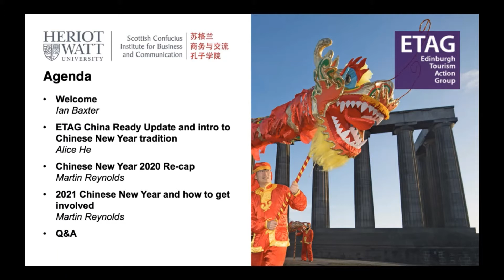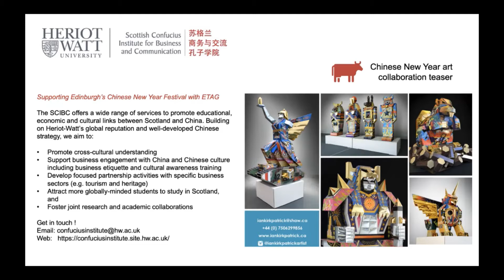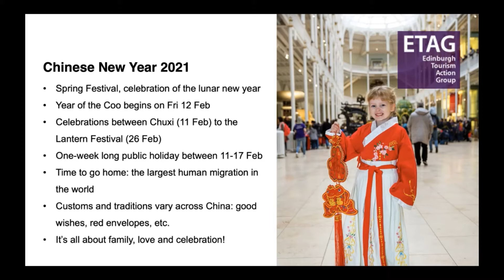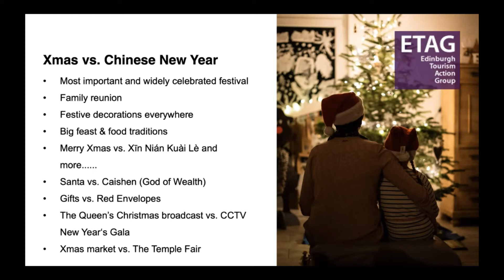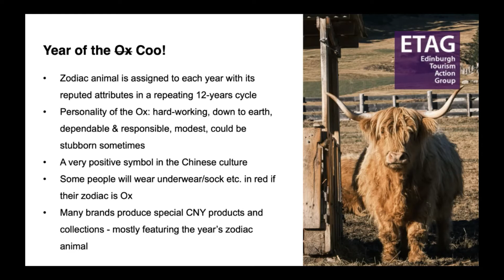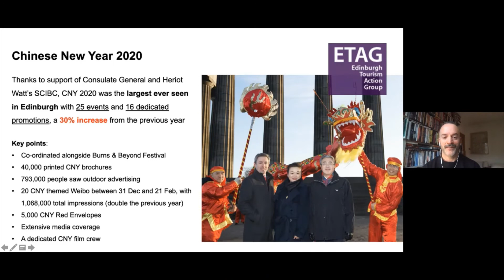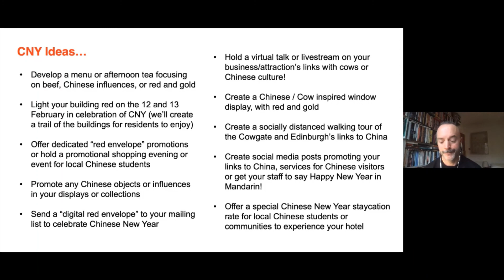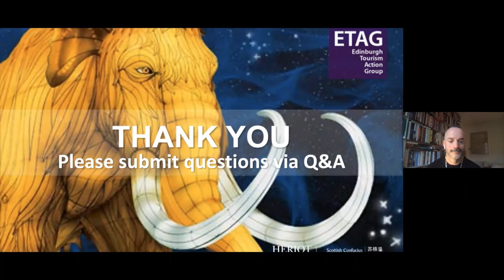Chinese New Year 2021 business briefing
Business briefing encouraging organisations to get involved in the city-wide Chinese New Year Festival in Edinburgh in Jan/Feb 2021.